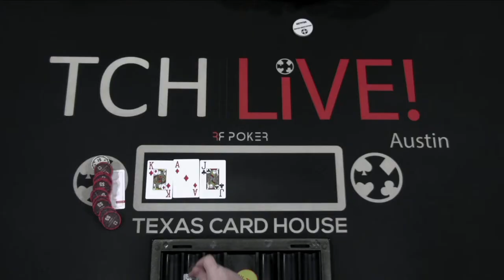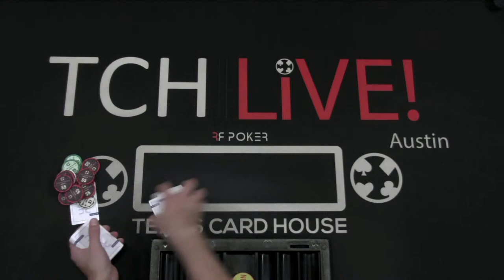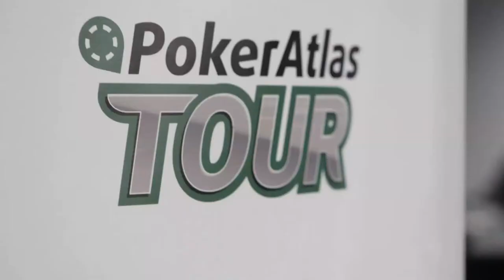LIVE TEXAS POKER! $2/$5 No-Limit Hold'em Cash Game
$2/$5 No-Limit Hold'em Cash Game | Texas Card House Austin!

Welcome to TCH LIVE Austin, where the action is always hot and the stakes are high! In this thrilling poker stream, we bring you an electrifying $2/$5 No-Limit Hold'em cash game, straight from the prestigious Texas Card House in Austin, TX.